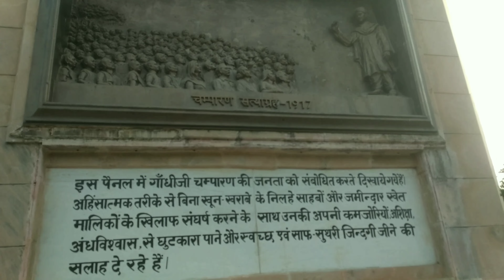GANDHI MAIDAN PATNA| दुनिया में सबसे बड़ी गांधी जी की प्रतिमा| SWAGGY SHOAIB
Hello guys
wlcm back to our youtube channel.
In this vlog , I explore Gandhi maidan (Patna).
watch the complete video to get to know something facts about Gandhi maidan hope you like this video..

bihari food
gandhi maidan vlogs
gandhi maidan market
streets of patna
patna gandhi maidan
patna youtube videos
bihar videos
patna vlogs
patna youtuber
bihari vlog
bihari vlogger
gandhi maidan
patna railway station status
patna street food non veg
patna street food tour
street food
zaika patna ka
indian street food
patna food
patna gandhi setu